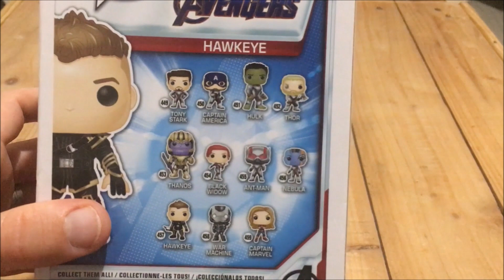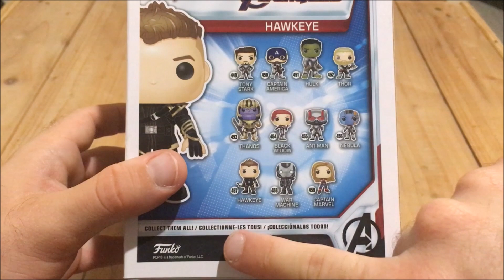Funko Pop Hawkeye (Avengers Endgame) - ASMR Français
J'avais envie aujourd'hui de faire une vidéo courte. J'espère que vous passerez un agréable moment, en tout cas moi ça m'a fait plaisir de la tourner. Je vous présente la funko de Hawkeye aka Œil de Faucon, membre des Avengers ici sous sa version tirée de Endgame.